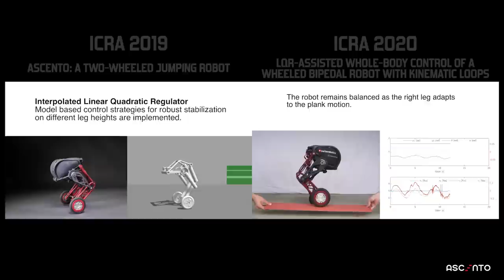This is Ascento 2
A short project trailer showing what our robot is capable of! (February 2020)
Features include:
- adaptive legs
- off-road capability
- robust stabilisation
- curve leaning
- fall recovery
- jump on spot
- jump on a step
- drive down a step

Track: Percussion Show — Igor Khainskyi